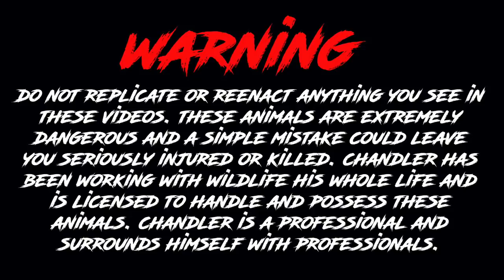BLACK Mamba VS GREEN Mamba!!